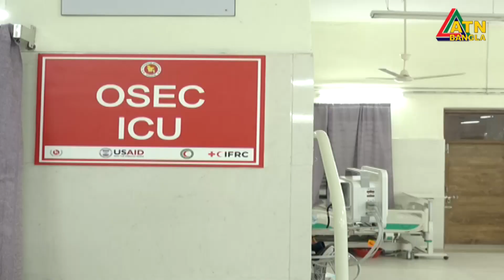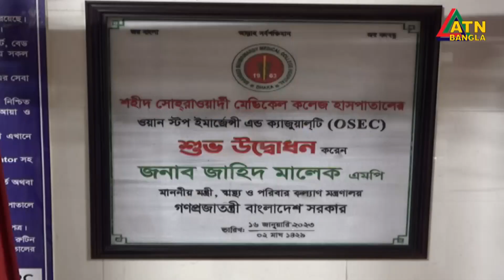সোহরাওয়ার্দী হাসপাতালে এখন একই ছাদের নীচে সব ধরণের জরুরি স্বাস্থ্য সেবা | OSEC | Suhrawardy Hospital